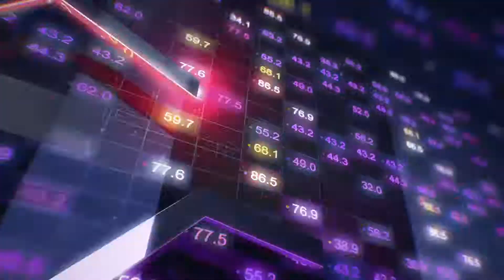WPLUS intro final by (타임투)TIME2